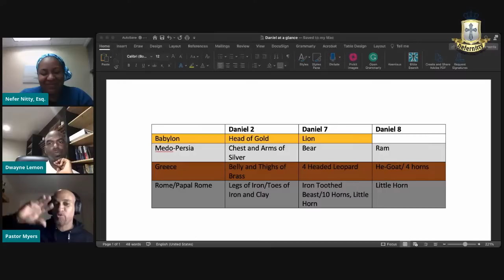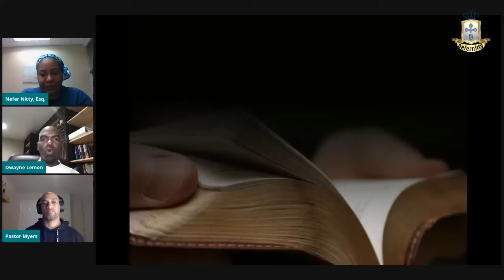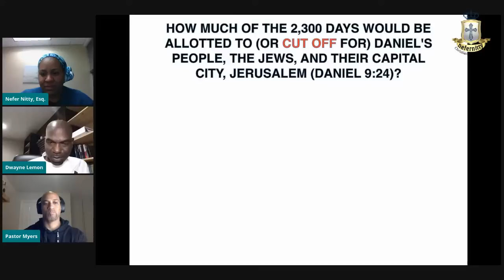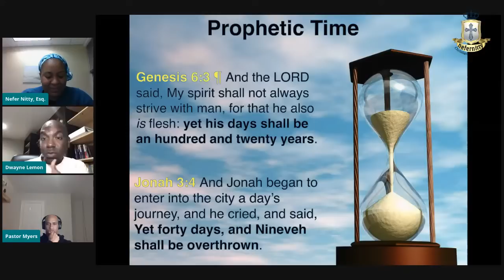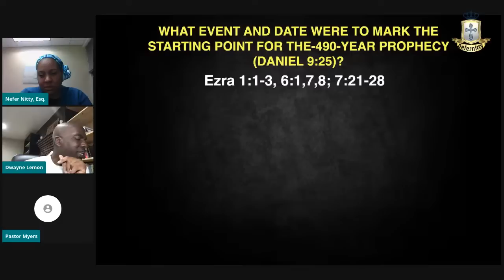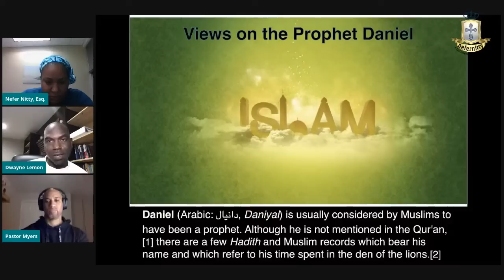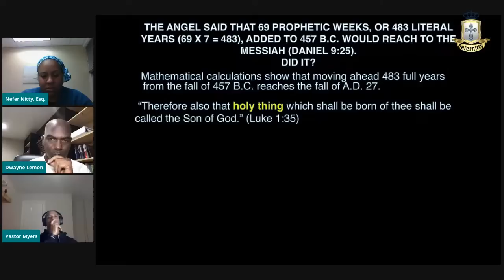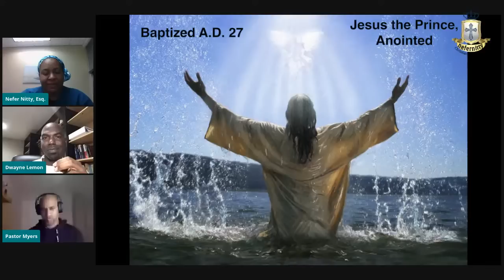The Investigative Judgement, Part 1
During tonight's study, discuss a Bible truth that is simultaneously one of the most important and most overlooked in Scripture - The Investigative Judgement.